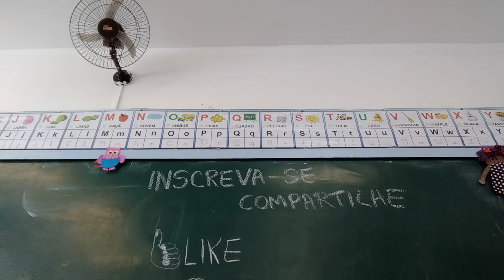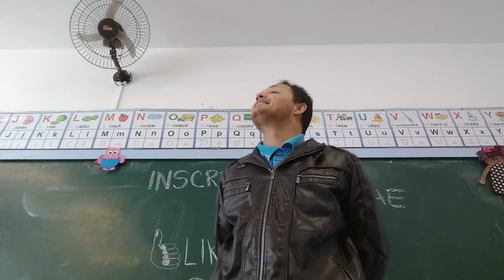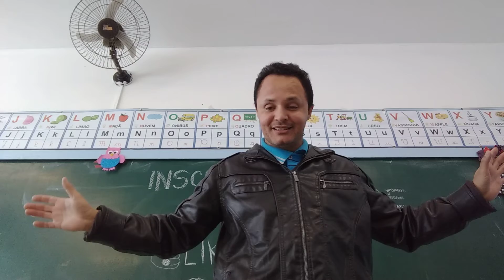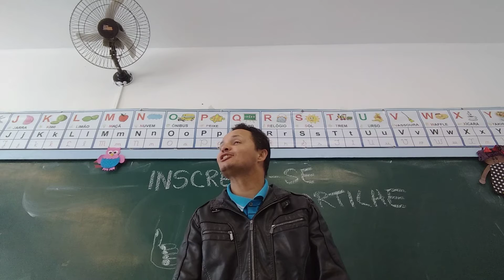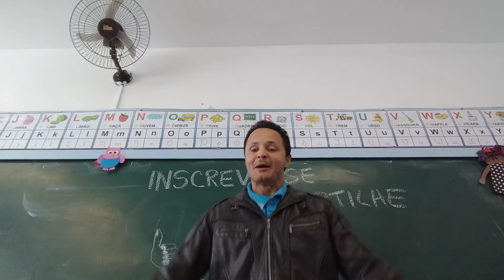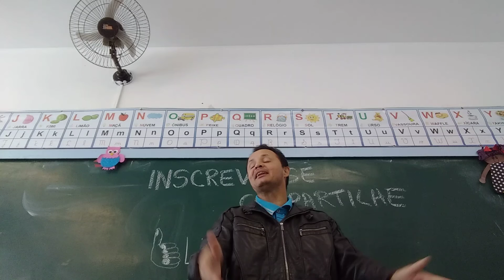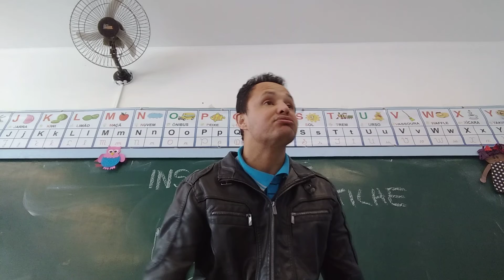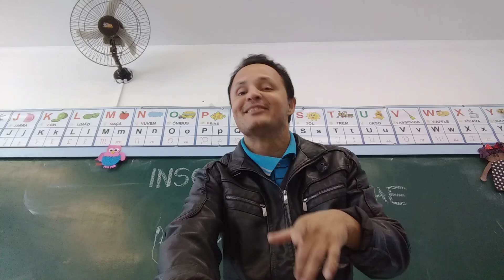A Moura Torta capítulo 3